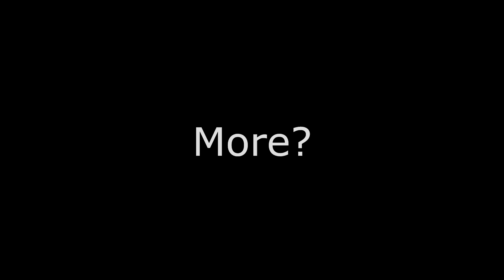"Magic Mods Are Ridiculous lol......!!!"